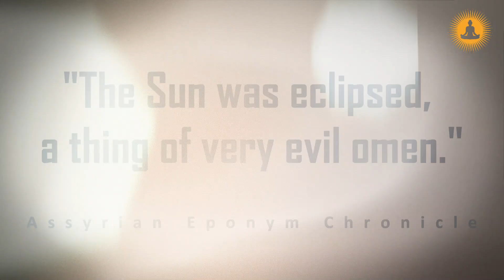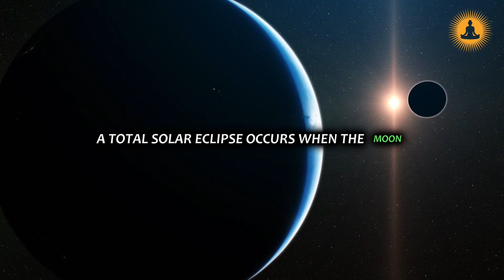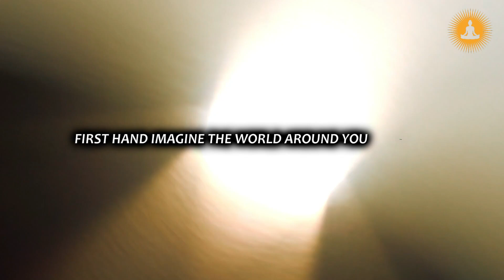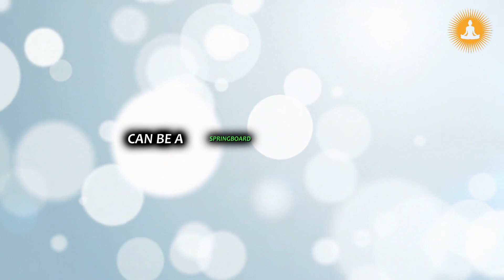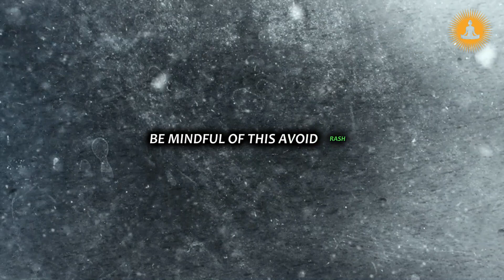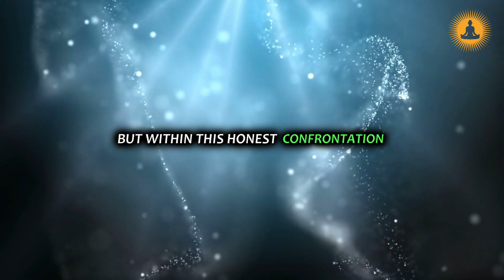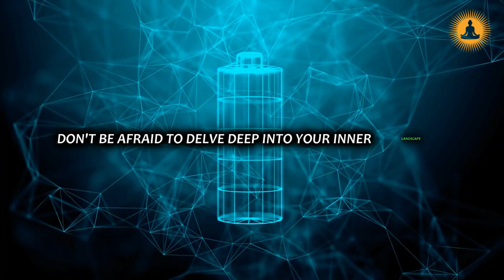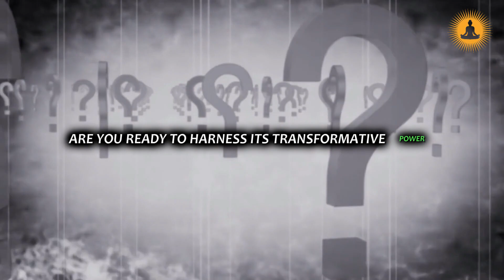5 MUST-DO's for the 2024 TOTAL SOLAR ECLIPSE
Get ready for the 2024 Total Solar Eclipse! In this video, we share the 5 MUST-DO's to ensure you have an unforgettable experience. From optimal viewing locations to essential safety tips and the best gear to bring, we cover everything you need to know in just 8 words. Don’t miss out on this celestial event—plan ahead and enjoy the awe-inspiring beauty of the eclipse! Watch now to prepare for this once-in-a-lifetime astronomical phenomenon!